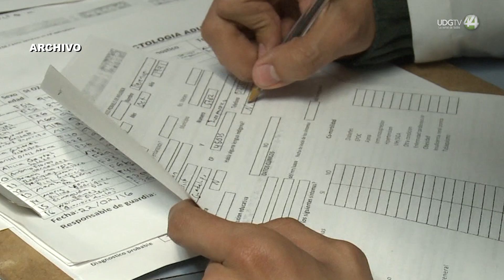Denuncian médicos en formación maltratos por parte de superiores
Residentes de la especialidad de Traumatología y Ortopedia, llamados R1, vivieron durante varios meses abusos, malos tratos, humillaciones, amenazas, violencia y acoso laboral por parte de estudiantes de grados superiores conocidos como R+